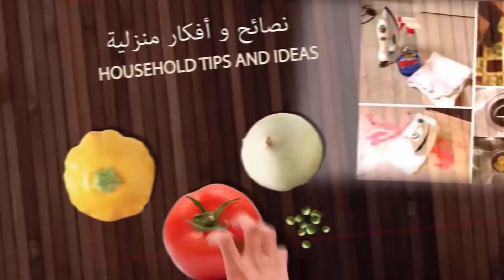لا تخجلي بعد اليوم من ابراز ركبتيك امام زوجك اجذبيه واسحريه بوصفة لتبييض وعلاج سواد الركب والكوعين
الفيديو اليوم عن  :  لا تخجلي بعد اليوم من ابراز ركبتيك امام زوجك اجذبيه واسحريه بوصفة لتبييض وعلاج سواد الركب والكوعين
● إذا أعجبك الفيديو فقط إدعمنا بلايك 👍 ●
● بدعمكم نستمر ●
إن شاء الله يكون استمتعت واستفدت من المقطع ولو بشي بسيط :)
 أشترك في القناة ليصلك  يوميا كل مساء فيديو جديد  بالضغط  هنا !